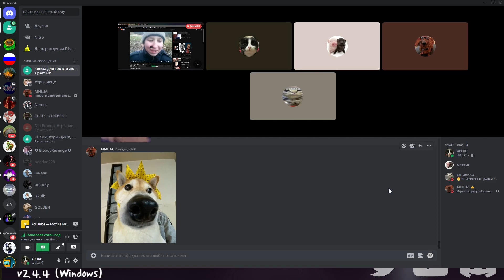discord soundboard be like: